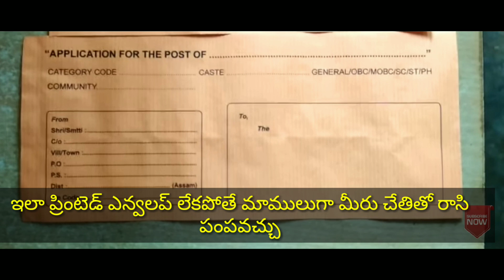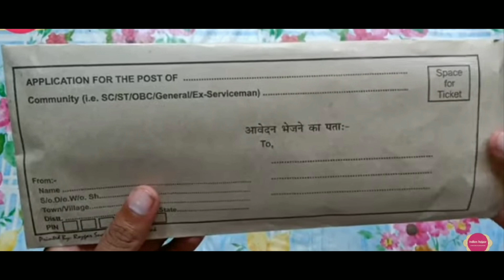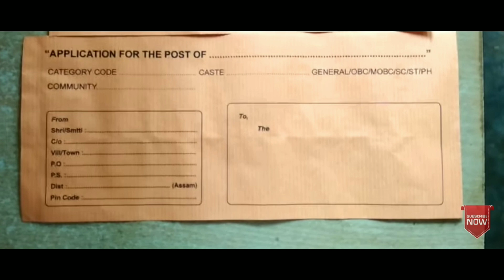ఏ ఉద్యోగాలకైనా Offline లో అప్లై చేసే పద్దతి/How to send offline application/Offline application proc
వీడియోలో చెప్పిన విదంగా మీరు మీ అప్లికేషన్ పంపించవచ్చు.